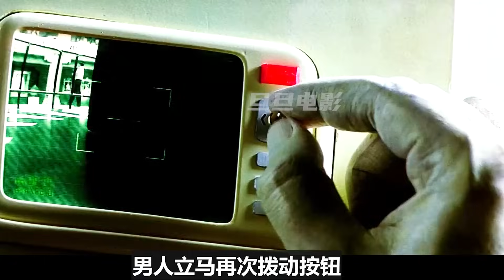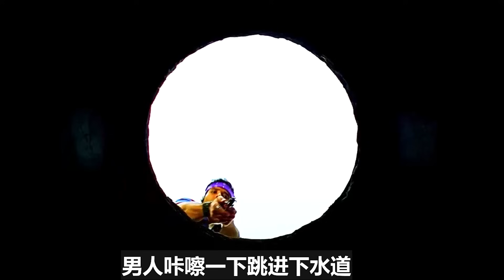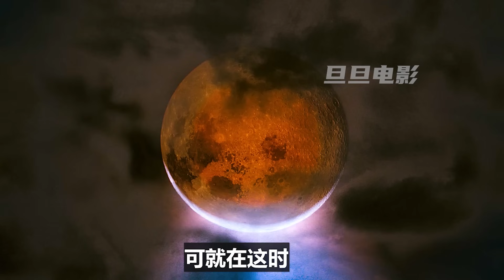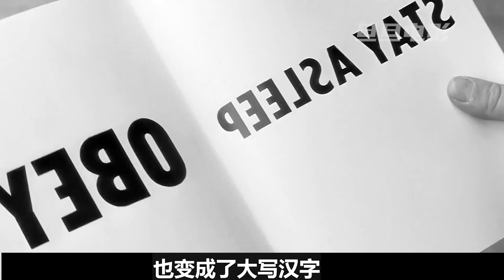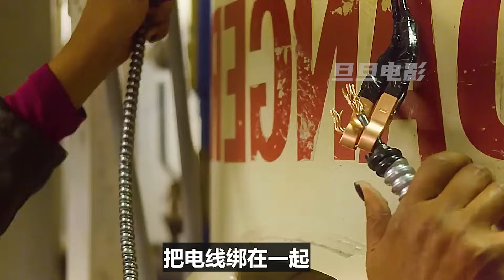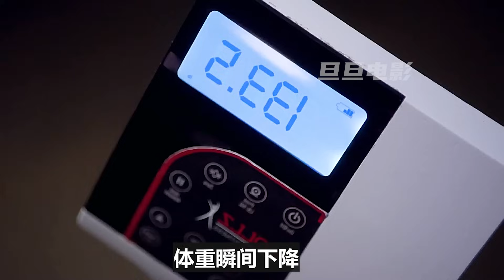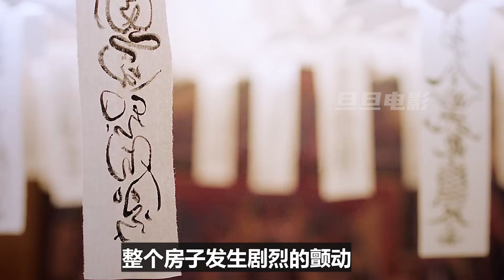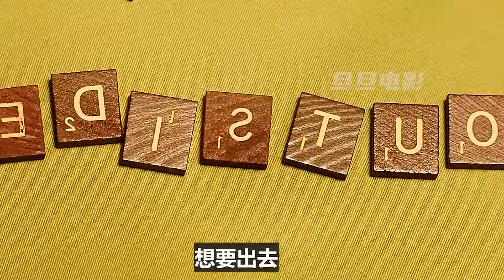男人把自己做成雕像，竟是為了盜取走價值上億的鉆石；10部經典科幻懸疑片；獵奇，科幻，懸疑，電影解說，電影推薦，short films